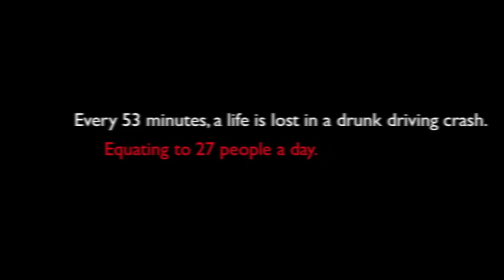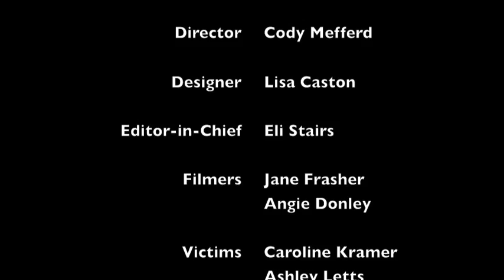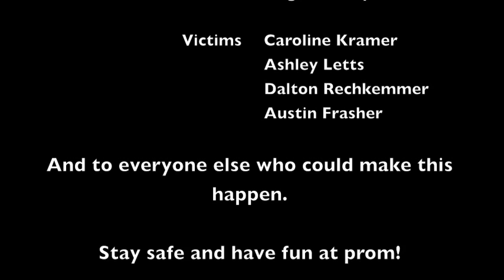North-Linn Mock Car Crash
This is a video made for the North-Linn High School to view as they're closely approaching prom night. It was created as a reminder for the high schoolers to not drink and drive.

Thank you to all of the services that took part in this event! We greatly appreciate all of the dedication and hard work these members devote to our communities every day, whether they're volunteer or career. The services that took part in this video were Center Point-Urbana Ambulance Service, Coggon Fire Department, Lifeguard Air Ambulance, and Troy Mills Fire Department.

Untitled (video) Domestic Album Version audio

"How To Save A Life" by The Fray
How To Save A Life. (C) 2005 SONY BMG MUSIC ENTERTAINMENT

Cody Mefferd